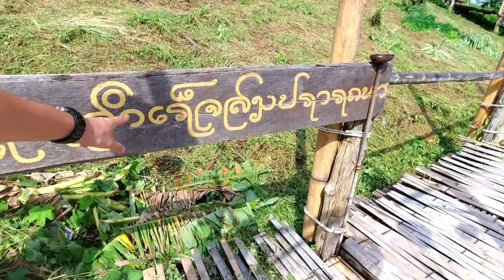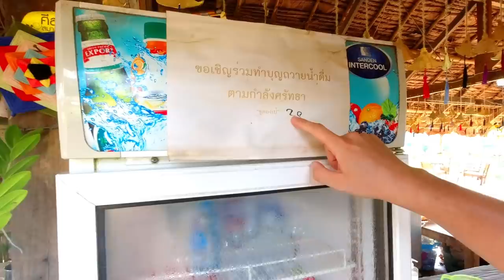Meeting Monks In North Thailand 🇹🇭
My Thailand travel guide with over 250 Google Maps locations all over the country

The fifth episode of our big northern Thailand Roadtrip. In the previous episode we visted a border town with Myanmar here in Mae Hong Son. This time I will take you to a bamboo bridge and a beautiful temple just outside of Mae Hong Son town.  The name of the bridge is Ban Kung Mai Sak Rice Bridge and the temple is Wat Phu Sama. In this temple I was able to meet some monks. It was actually my first time in Thailand meeting monks and talking with them. Quite interesting! Experiences like this are what I really enjoy during this Thailand Roadtrip. Mae Hong Son is a pretty cool province so far here in northern Thailand, I really like it!

There will be almost daily uploads on this channel, during the next months from Bangkok and Thailand. I will be traveling Thailand, showing you around local places in Bangkok or try lots of different Thai food. Join the journey if you are interested in experiencing Bangkok now and Thailand from a more authentic local point of view.
📷 M Y G E A R